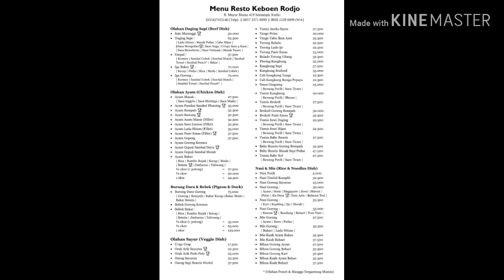Kuliner kediri.RESTO KEBOEN RODJO dan KAMPUNG ANGGREK KEDIRI.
Resto keboen rodjo
Di jl Mayor Bismo no 419 Semampir kec
Kota Kediri jawa timur
Resto keboen rodjo menyediakan masakan Indonesia
Tempatnya luas sekali. Nyaman.
Banyak spot foto2. Makanannya lumayan enak. Oke lah
kampung angrek
tiket masuknya rp.10.000
murahhh